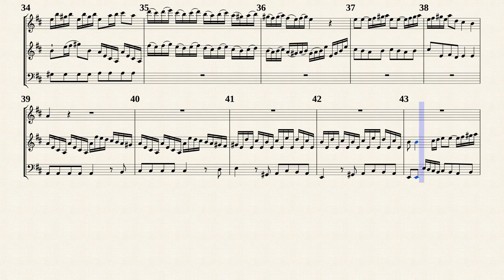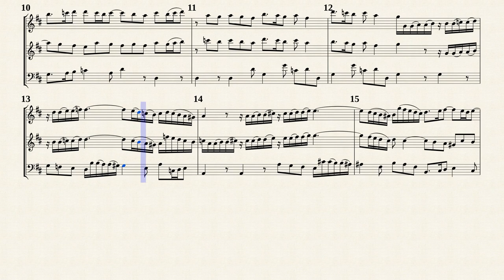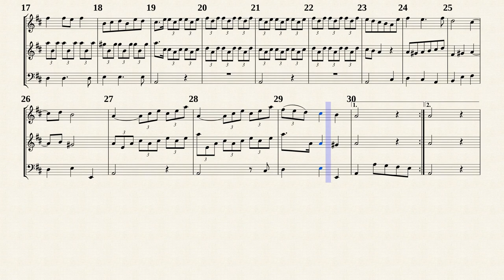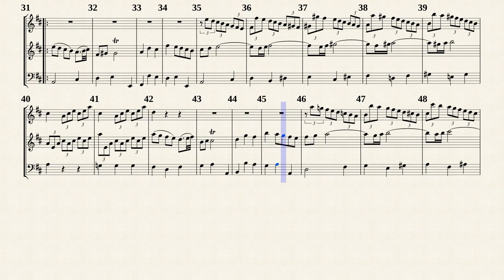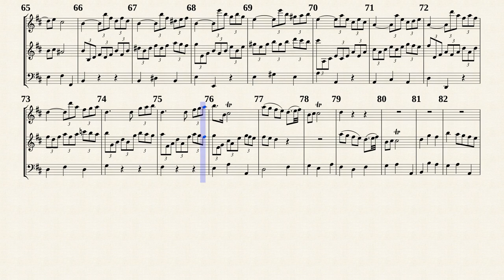Quantz, J. J. _ Trio Sonata D-Dur, QV 2 : 9 [Trv, Vln, Vc]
Arr. by : Joseph Wilson
Trio Sonata in D-Dut, QV 2:9
for Flute, Violin and Continuo
Transposed for Traverso,Violin and Violoncello